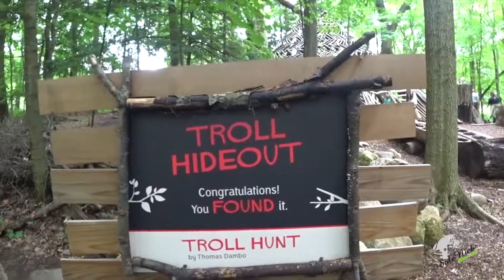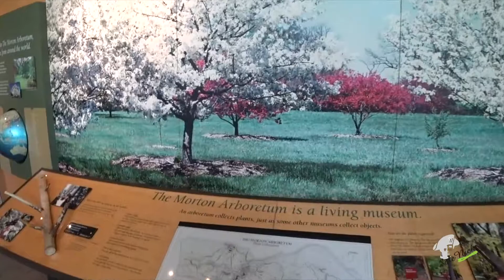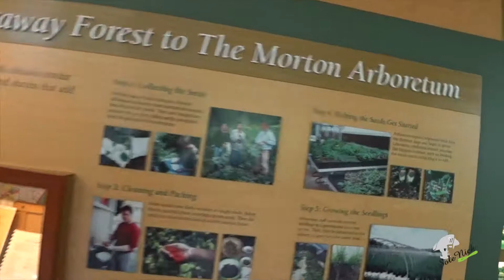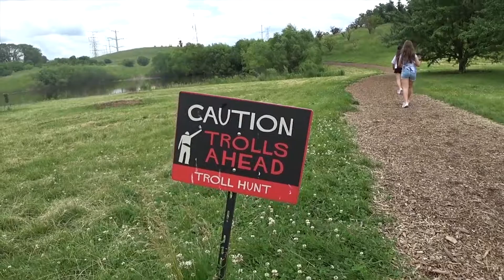Прогулка і полювання в morton arboretum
гарна природа і дерева з усіх куточків світу.